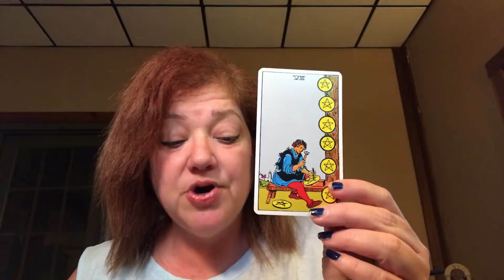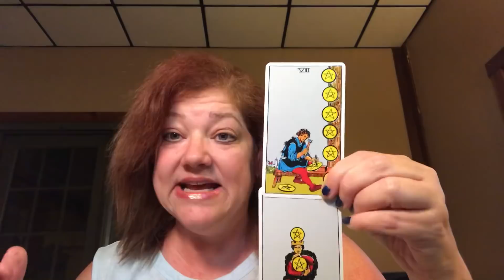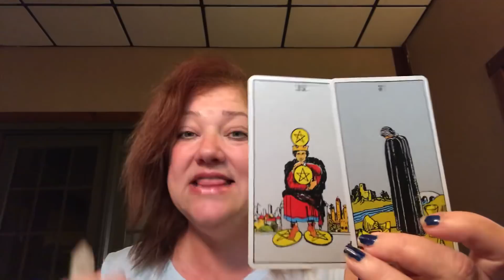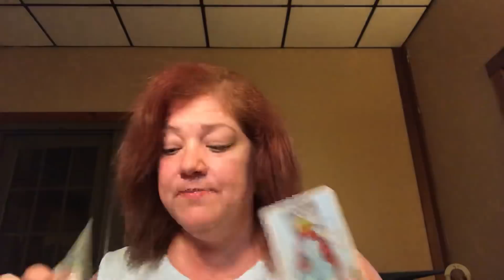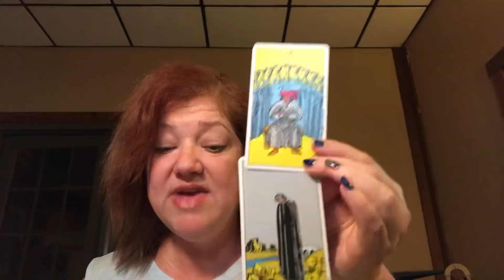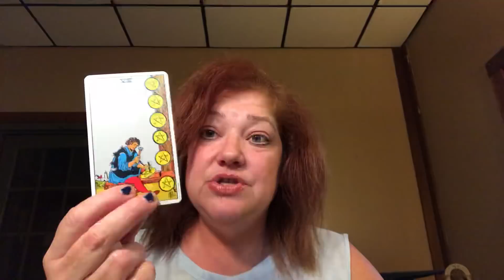DAILY MESSAGE AUGUST 28, 2018 ♥️